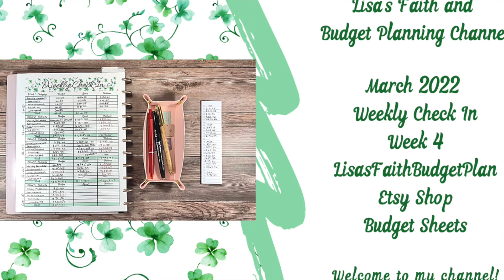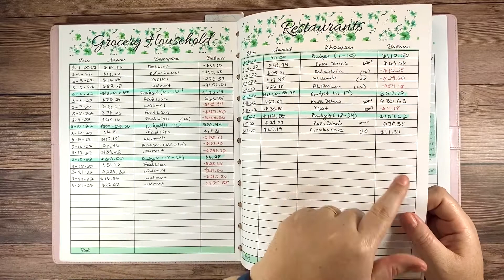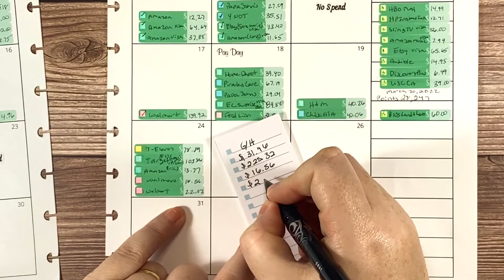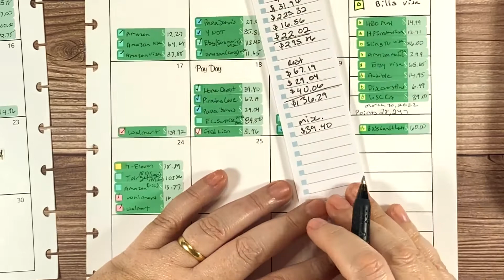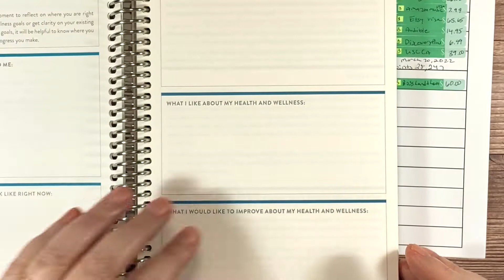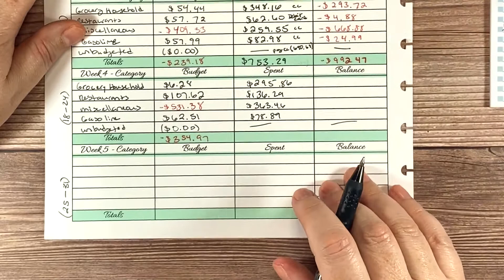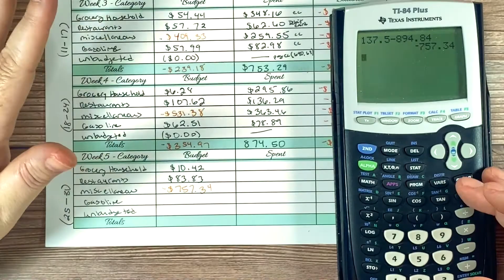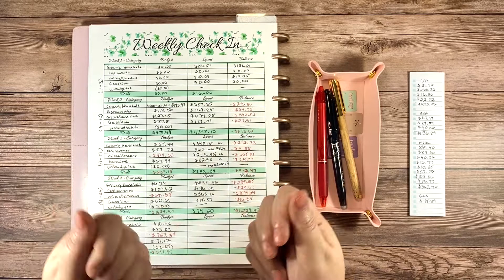March 2022 Weekly Check In || Week 4 || OVER BUDGET!!!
Today’s video is my March 2022 Weekly Check In || Week 4 || OVER BUDGET!!! I hope you like the video have an amazing and blessed day!

Link for the new channel
Lisa's Faith and Scripture Writings Channel

FREE BUDGET SHEETS!
Budget Bundle Free - Monthly Budget, Paycheck 1 - 5, Weekly Check In,  Transaction Log, Debt Tracker, Savings Tracker, and Sinking Funds.

If you would like to email me instead of leaving a comment in the comment section below for YouTube or have questions for me about my channel, please email me at .

I am not a financial expert nor am I here to give financial advice to others. My goal is to share my personal experience on budgeting to possibly help others on their Debt Free journey. If you are looking for financial advice, I recommend you contact a professional financial advisor in your local area for the best advice for your situation. In my videos I may refer to resources such as EveryDollar and Financial Peace University.